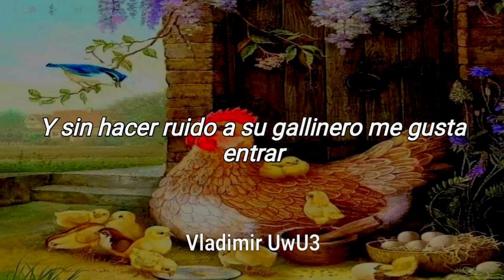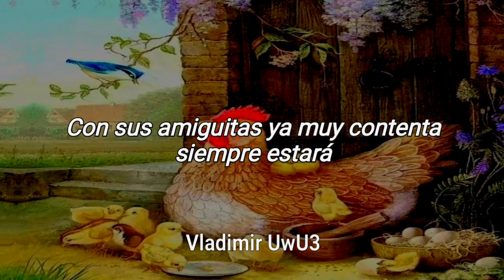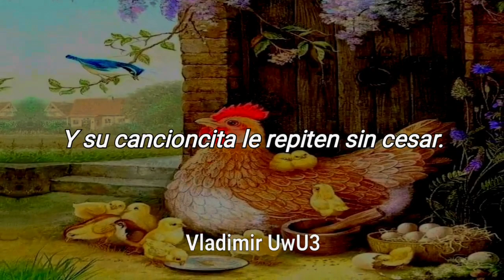Enrique y Ana - La Gallina Cocogua // Letra